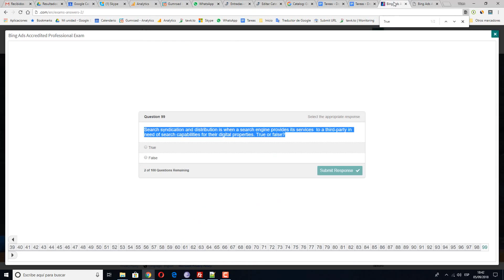Vous pouvez concentrer une campagne ou un groupe d’annonces sur des clients potentiels qui répondent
Get Answers ✅🥇✅ Vous pouvez concentrer une campagne ou un groupe d’annonces sur des clients potentiels qui répondent à certains critères. Lesquels ?
a –  Âge/Sexe
b – Audiences du marché fournies par Bing
c – Tous les fuseaux horaires
d – Tous les pays

Answers
✅ Âge/Sexe
✅ Audiences du marché fournies par Bing

Réponses aux questions de examen d’accréditation Bing Ads Youtube list